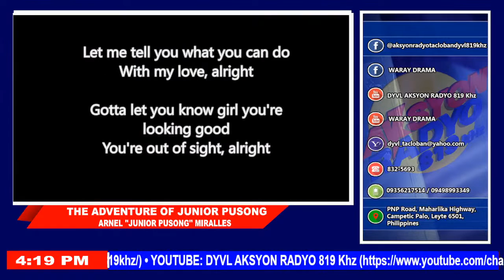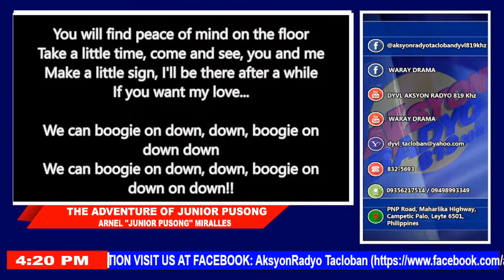KASAYURAN HA BALA-OD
Dyvl Aksyon Radyo 819 khz